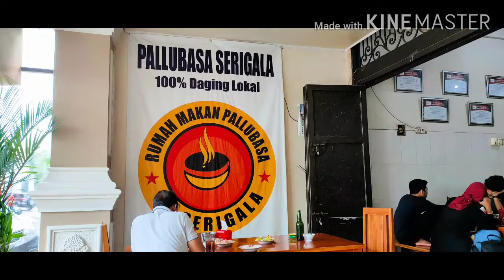DELICIOUS PALLUBASA SRIGALA AT MAKASSAR, SOUTH SULAWESI - INDONESIA